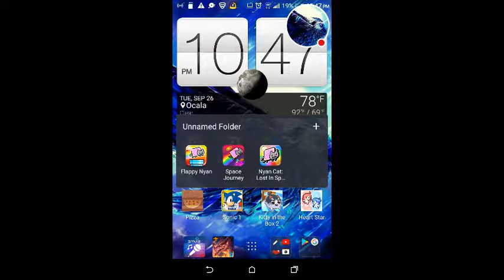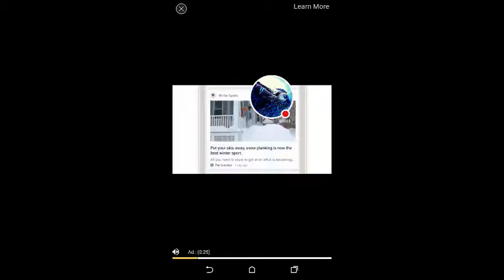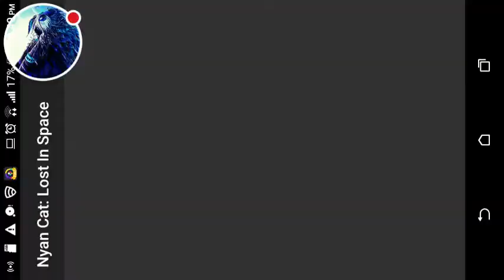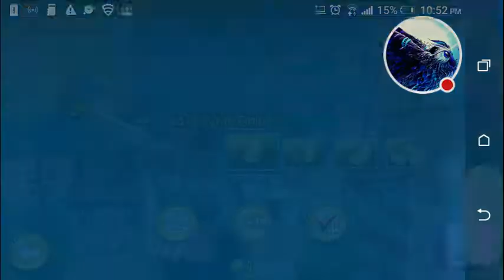Nyan Cat away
Nyan Cat